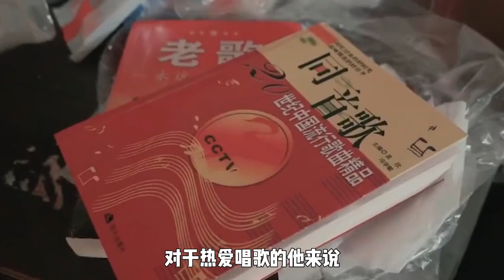国内综艺天花板？从网红交警到抑郁症患者，谭警官经历了什么？